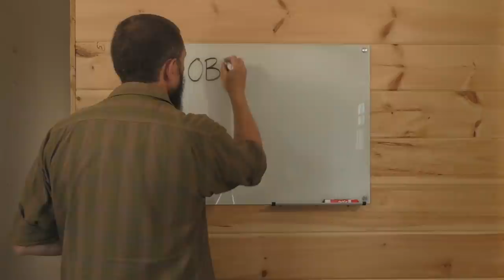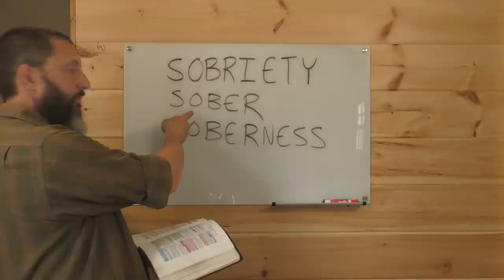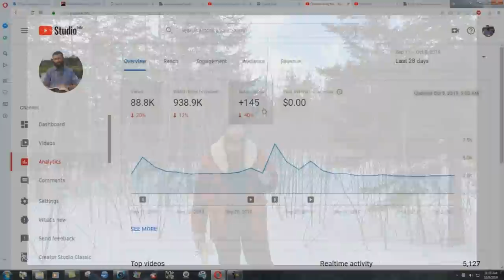A Call To Sobriety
In this study we will look at the words "sobriety, sober, and soberness", and see what the Bible says about this very important part of Christian sanctification.